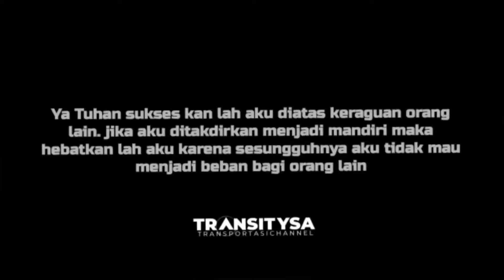SEGERA RILIS 10 unit NPM TEBARU jetbus5 | kemungkinan UNTUK Jabodetabek - Pekanbaru.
👈👉Go pro 11 ... (Tongkat Selfie tripot)
Oppo A series
Oppo Renno 5

 Trip report , hunting , ngoyod bus juga bus mania  perjalanan kereta api perjalan LRT, MRT, KAI, perjalanan kapa laut ,pesawat , transit di semua transportasi.

  📧transitysayoutubechannel : Deskripsi video berisi tautan Tentang trip report bus terpopuper baik indonesia & internasional , artinya jika Anda suka bus dan transportasi baik darat laut , udara, semua Bus, kapal , pesawat silahakan like comment,  share , subscrabe  my youtube Terima kasih sebelumnya atas dukungan Anda 😃🙏🏽.Ayat 1000 Dinar
وَمَنْ يَّتَّقِ اللّٰهَ يَجْعَلْ لَّهٗ مَخْرَجًا ۙ ٢ وَّيَرْزُقْهُ مِنْ حَيْثُ لَا يَحْتَسِبُۗ وَمَنْ يَّتَوَكَّلْ عَلَى اللّٰهِ فَهُوَ حَسْبُهٗ ۗاِنَّ اللّٰهَ بَالِغُ اَمْرِهٖۗ قَدْ جَعَلَ اللّٰهُ لِكُلِّ شَيْءٍ قَدْرًا